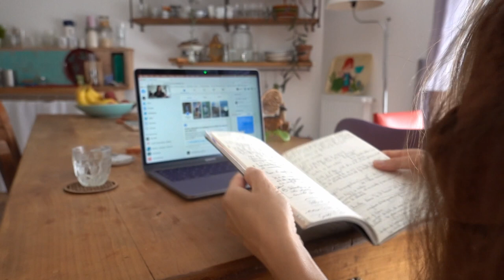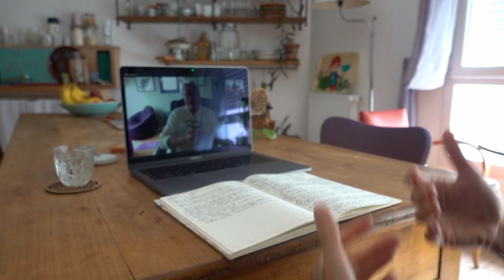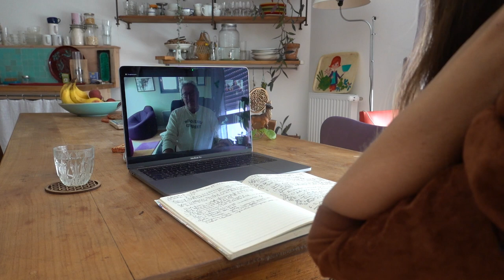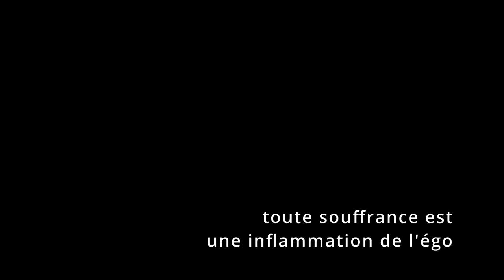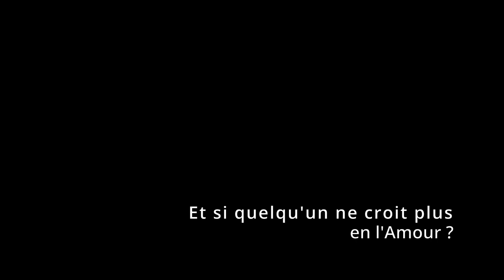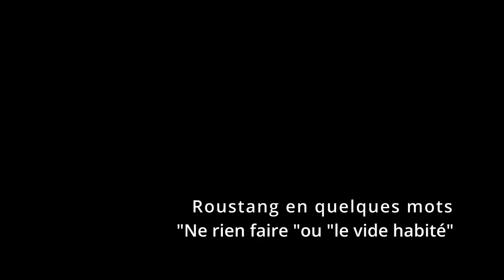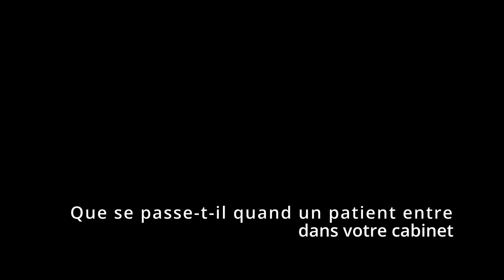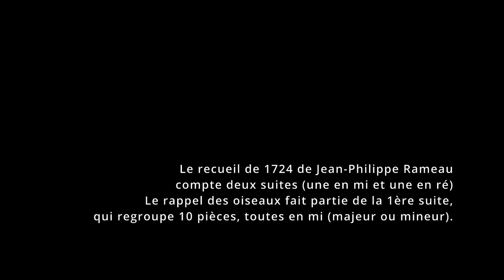ENTRETIEN#5 - THIERRY ZALIC DANS LE COURANT AVEC FRANCOIS ROUSTANG - Hypnose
(durée 1h05)
20 juin 2022, via zoom, 11h – Thierry Zalic